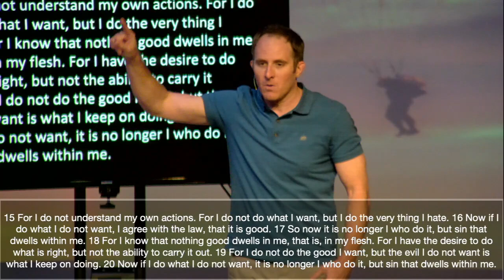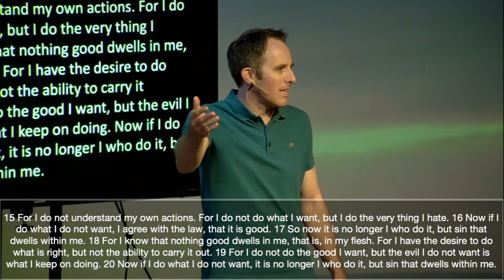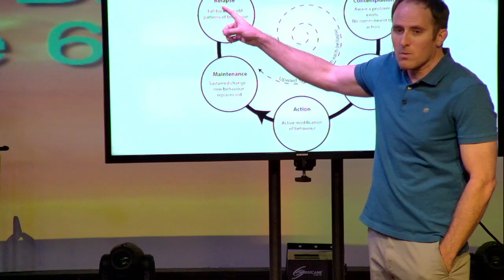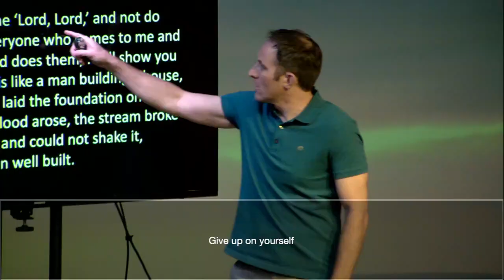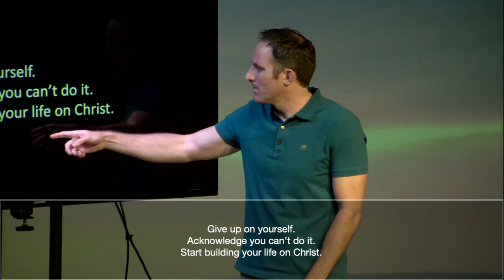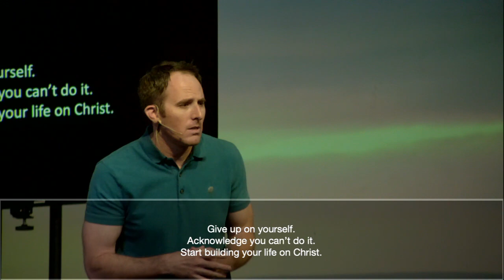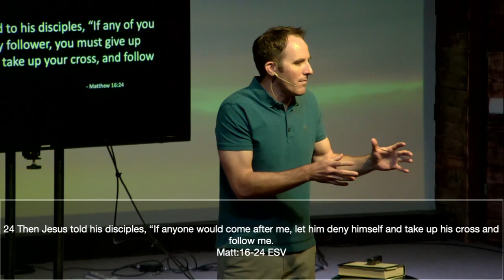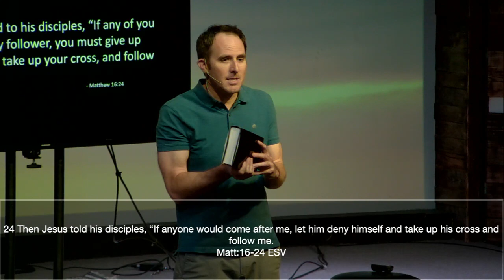1_All In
All In

Romans 7:15-23For I do not understand my own actions. For I do not do what I want, but I do the very thing I hate…For I know that nothing good dwells in me, that is, in my flesh. For I have the desire to do what is right, but not the ability to carry it out. For I do not do the good I want, but the evil I do not want is what I keep on doing. Now if I do what I do not want, it is no longer I who do it, but sin that dwells within me. So I find it to be a law that when I want to do right, evil lies close at hand. For I delight in the law of God, in my inner being, but I see in my members another law waging war against the law of my mind and making me captive to the law of sin that dwells in my members. Wretched man that I am! Who will deliver me from this body of death? Thanks be to God through Jesus Christ our Lord!
Hebrews 2:3-5
Such is the confidence that we have through Christ toward God. Not that we are sufficient in ourselves to claim anything as coming from us, but our sufficiency is from God, who has made us sufficient to be ministers of a new covenant, not of the letter but of the Spirit. For the letter kills, but the Spirit gives life.
Luke 6:46-49
“Why do you call me ‘Lord, Lord,’ and not do what I tell you? Everyone who comes to me and hears my words and does them, I will show you what he is like: he is like a man building a house, who dug deep and laid the foundation on the rock. And when a flood arose, the stream broke against that house and could not shake it, because it had been well built. But the one who hears and does not do them is like a man who built a house on the ground without a foundation. When the stream broke against it, immediately it fell, and the ruin of that house was great.”
Galatians 2:20
I have been crucified with Christ. It is no longer I who live, but Christ who lives in me. And the life I now live in the flesh I live by faith in the Son of God, who loved me and gave himself for me.